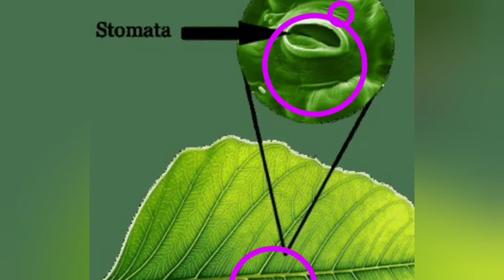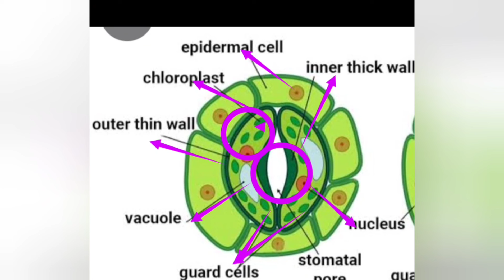Structure of Stomata 🌿